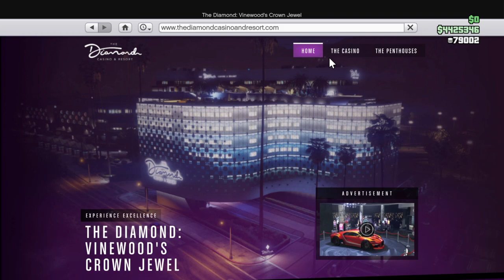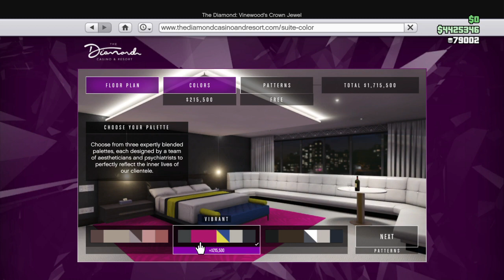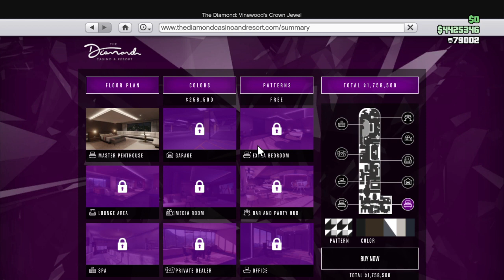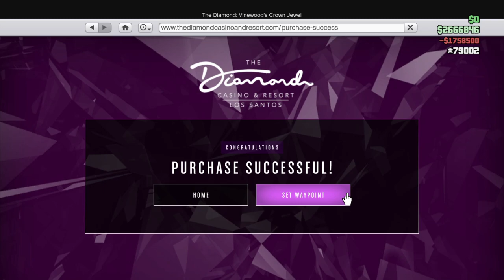Grand Theft Auto V casino penthouse purchase